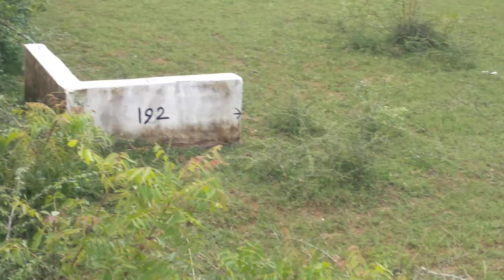id no 1662related vedio Ragavan real estate